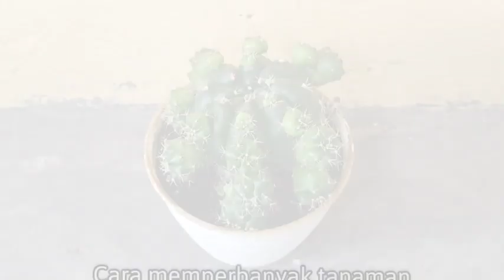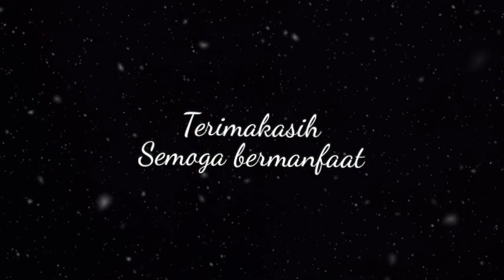CARA MEMPERBANYAK TANAMAN KAKTUS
Menanam tanaman hias sejenis kaktus cukup dibilang mudah..tapi untuk pemula mukin terkadang sedikit susah karna cara perawatan dan media tanamnya berbeda dengan tanaman lainnya.. Nah video berikut ini kita berbagi pengalaman untuk pemula yang ingin membudidayakan tanaman hias sejenis kaktus..
semoga video ini bermanfaat untuk kalian smua dan menambah semangat untuk berkebun tanaman hias di rumah..
Trimakasih